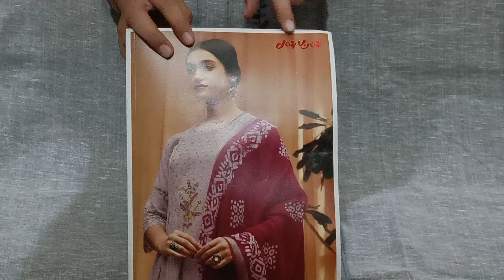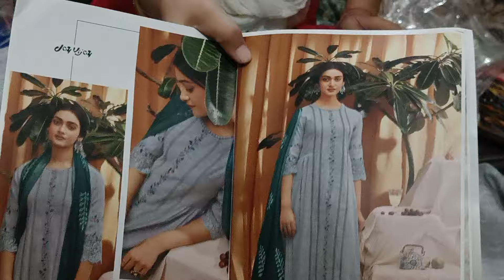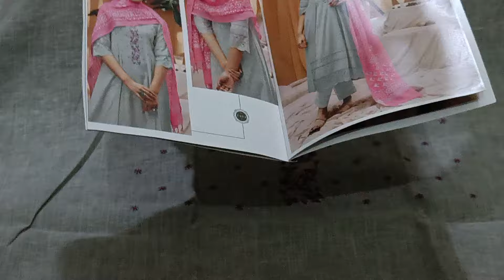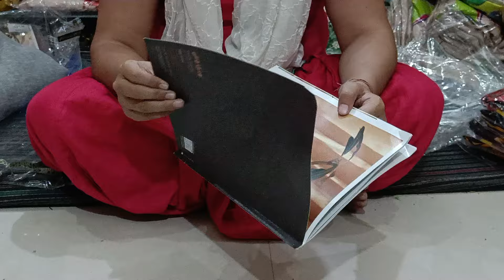साउथ कॉटन केसूट ❤️ 9518642914 ♥️